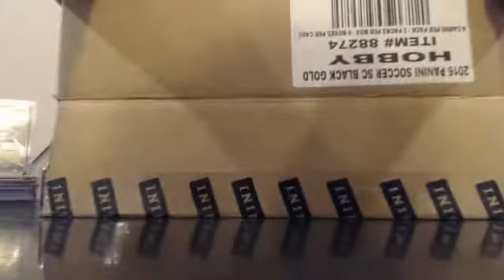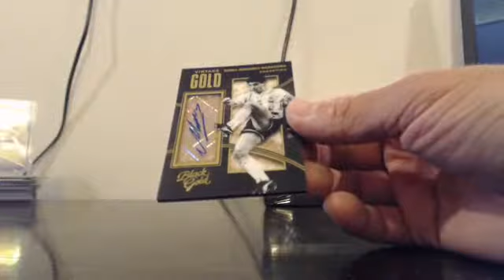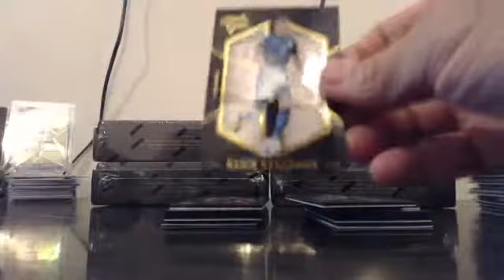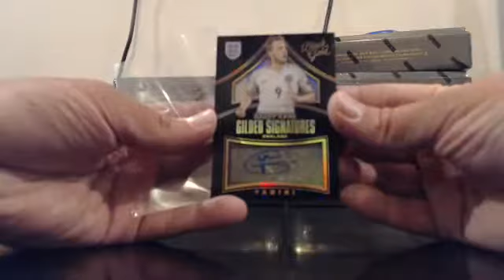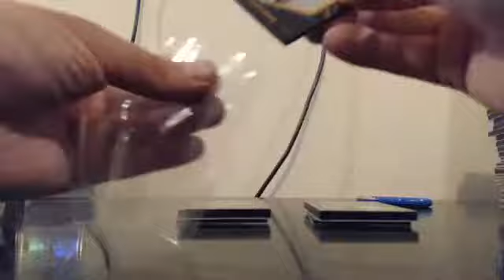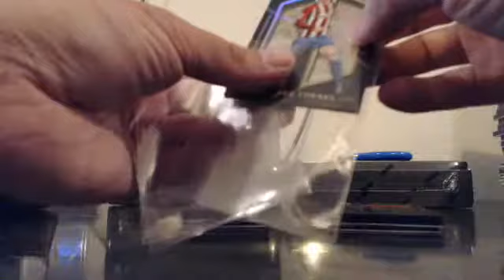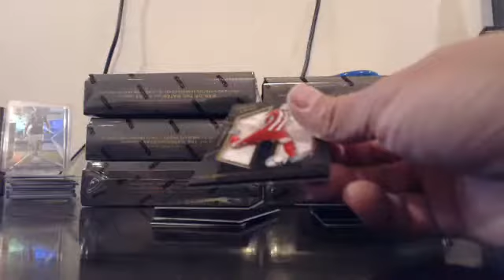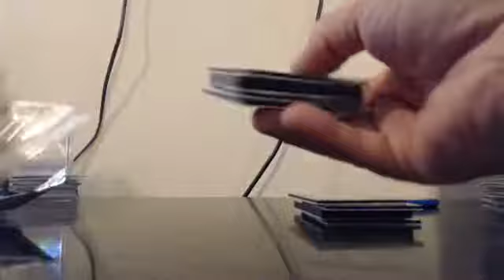2016 Black Gold Soccer 5 Case Player Break EBAY Guzman_15 7-5-17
2016 Black Gold Soccer 5 Case Player Break EBAY Guzman_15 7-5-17 - Captured Live on Ustream